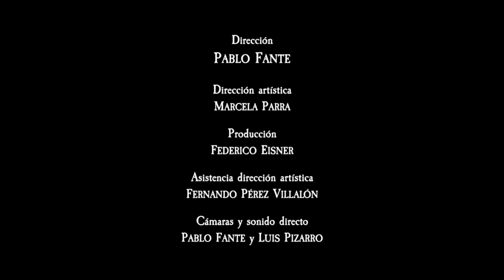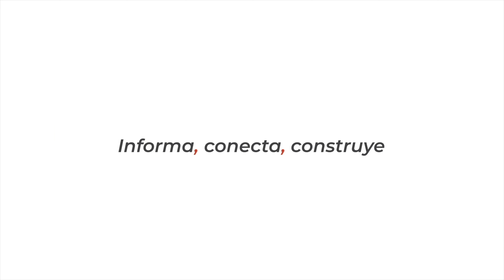Registro de Poetas | Daniela Catrileo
Daniela Catrileo (San Bernardo, 1987), escritora y filósofa mapuche, ha publicado los libros de poemas Cada vigilia (2007), Río herido (2013), Invertebrada (2017), El territorio de viaje (2017), Guerra Florida (2018), Las aguas dejaron de unirse a otras aguas (2020) y el libro de relatos Piñén (2019, ganador del Premio Mejores Obras Literarias mención cuento 2020). También ha incursionado en la video performance con la obra “Llekümün”. Fue becaria de la Fundación Neruda en 2011 y ganadora de la beca de creación literaria del Consejo Nacional de la Cultura y las Artes. Es integrante y fundadora de la colectiva feminista mapuche Rangiñtulewfü. Los poemas que presenta en este registro provienen de los libros Guerra Florida y El territorio del viaje, que como ella misma señala, pese a tener temáticas muy diferentes “tienen en común la cadencia y el ritmo de la escritura, como si fuesen escritos a partir de la escucha, del tanteo de las calles, del cuerpo. Son poemas con cierto pulso que los atraviesa, poemas que me mueven el cuerpo cada vez que los leo.”